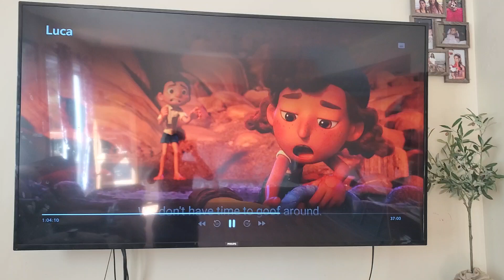Luca betrays Alberto.